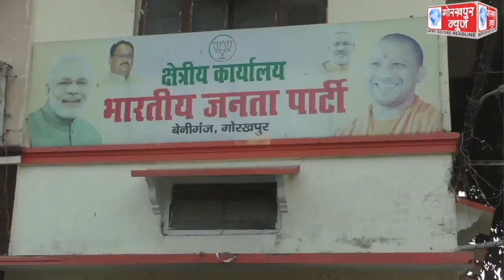गोरखपुर फैजाबाद स्नातक चुनाव के संबंध में महानगर एवं स्नातक निर्वाचन संचालन समिति व संयोजकों एवं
गोरखपुर फैजाबाद स्नातक चुनाव के संबंध में महानगर एवं स्नातक निर्वाचन संचालन समिति व संयोजकों एवं सहसंयोजकों की बैठक भाजपा के प्रदेश महामंत्री अनूप गुप्ता की अध्यक्षता में हुई संपन्न,कहा, लोकसभा चुनाव एवं विधानसभा चुनाव की भांति स्नातक चुनाव भी प्रचंड बहुमत के साथ जीतेगी भारतीय जनता पार्टी